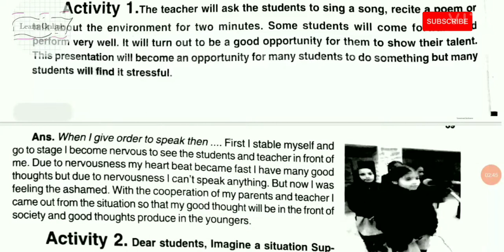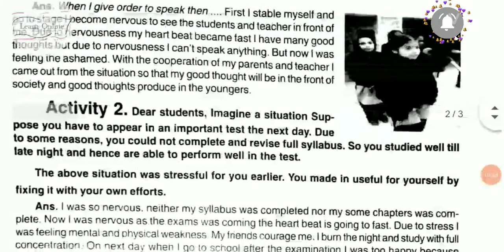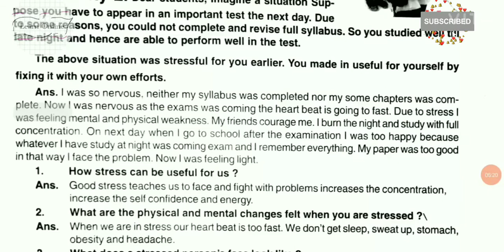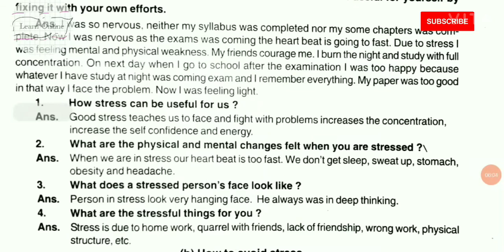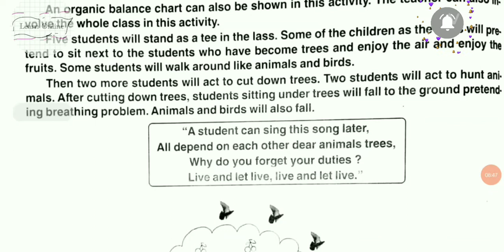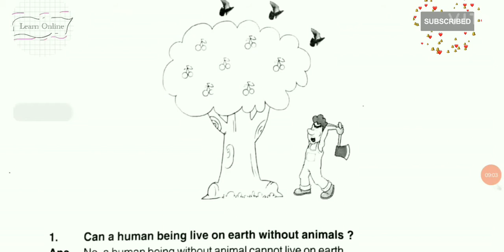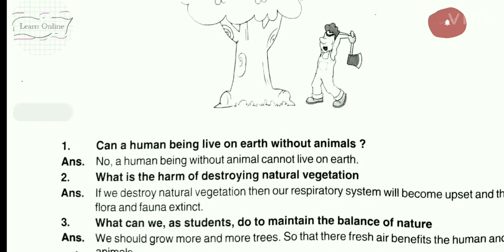|CLASS 10th|PSEB|WELCOME LIFE|CHAPTER 10[STRESS MANAGEMENT]